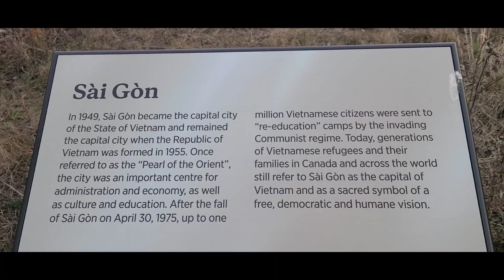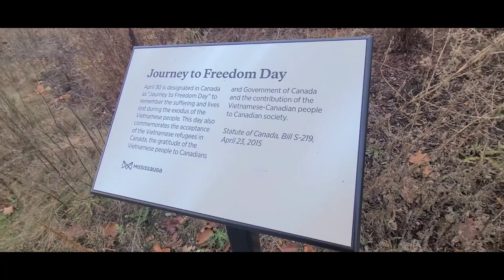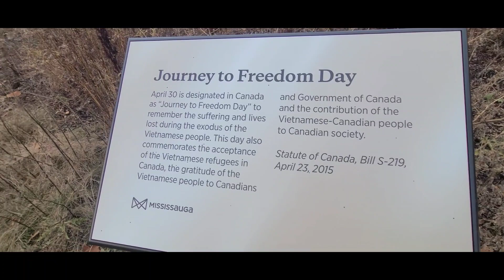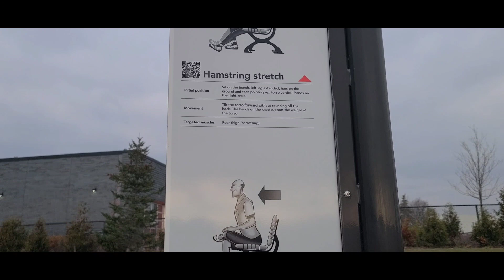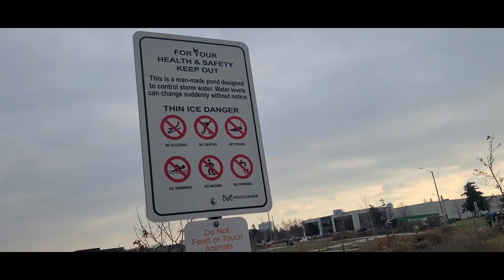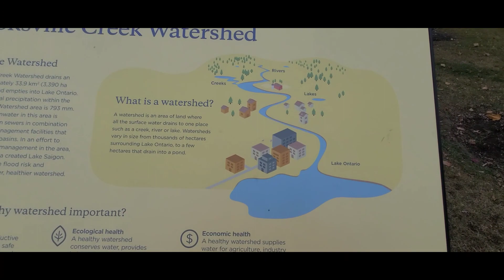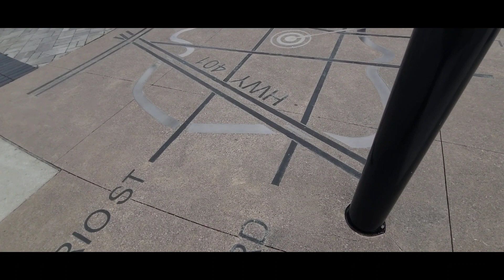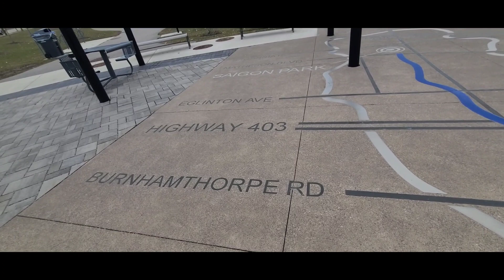Có 1 "Saigon Park's one-kilometre trail with outdoor exercise equipment." xinh xinh ở Ontario